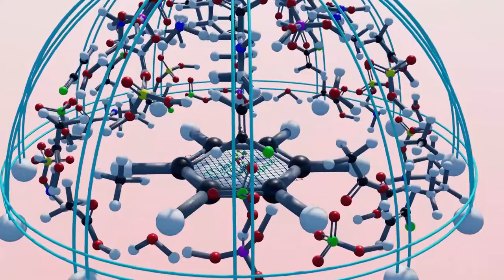[MMD] SugarCrash! - ElyOtto (Warning Epilepsy)